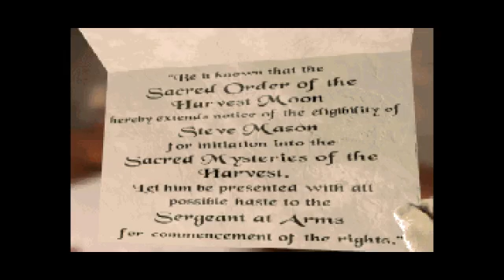Harvester Part 7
Can't live without a spinal cord...